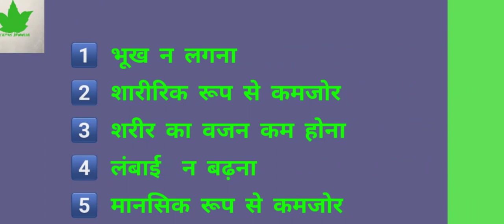Kidgdoc Ras | भूख न लगना, शारीरिक, मानशिक रूप से कमजोर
Kidgdoc ras

 Asclepiuswellness, AWPL